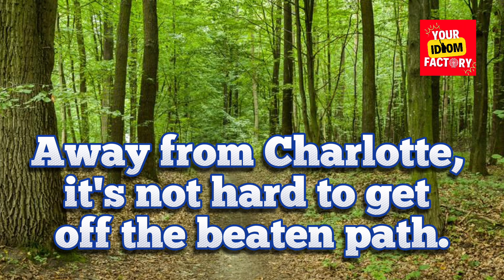Off the beaten path - Your Idiom Factory - Idioms in Movies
A place that is off the beaten path is not well known and is far away from the places that people usually visit.